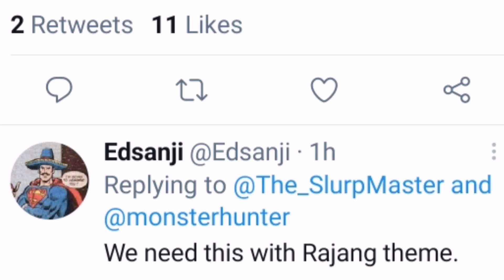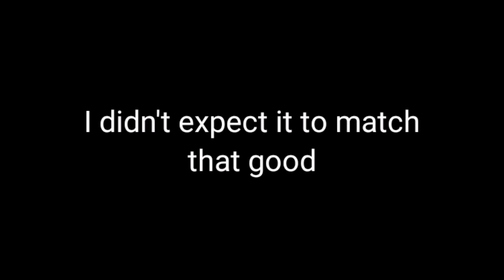When Rajang is in Mh rise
*dun dun dun dun*

Rajang hype